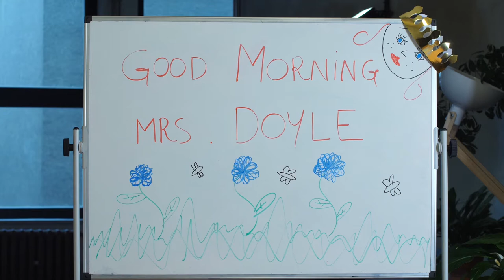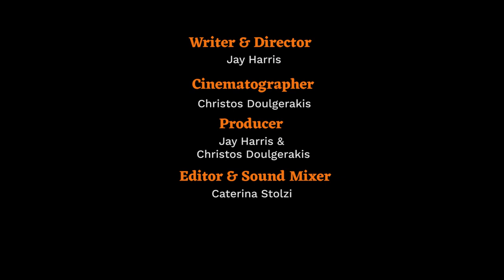Good Morning Mr. Magpie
A young couple in love deals with an important loss. While trying to overcome the difficulties and plan for a fresh start, all they have is each other. Can they start anew?

Written & Directed by Jay Harris
Produced by Jay Harris & Christos Doulgerakis
Cinematography by Christos Doulgerakis

STARRING
Laura Brizuela
Edan Rowett
Malachi Rempen
Noah Rempen

Production Sound Mixing by Caterina Stolzi
Voice Over by Imogen Ogden
Edited by Caterina Stolzi